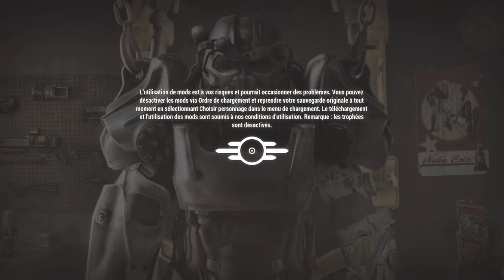2022-01-20 - Fallout 4 - 01